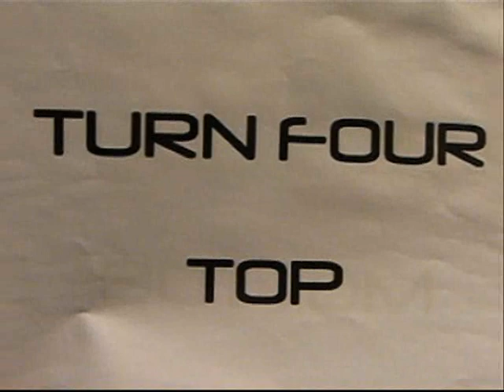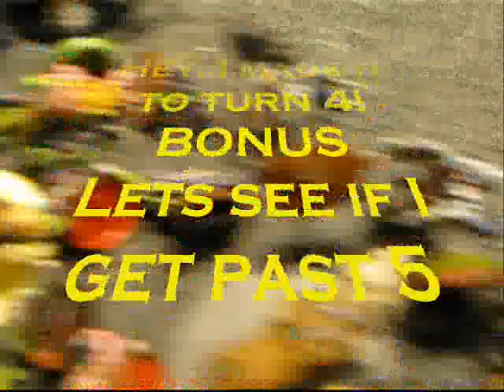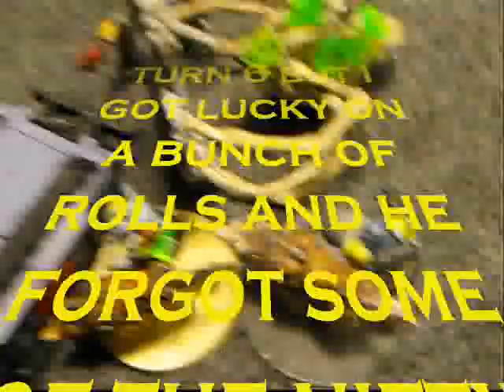40K VIDEO:TYRANIDS,NEW CODEX vs SPACE WOLVES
Taking the new Nids out for their first test run and of course we roll ANNIHILATION...see how many models are left at the end of this nailbiter!